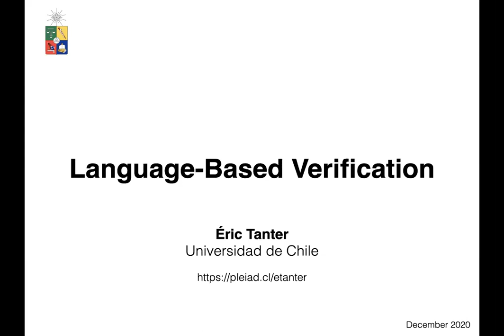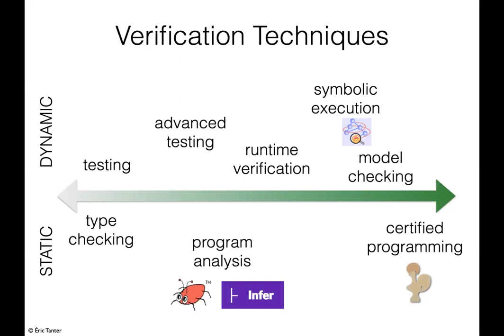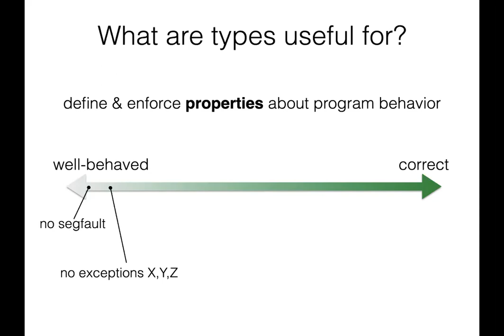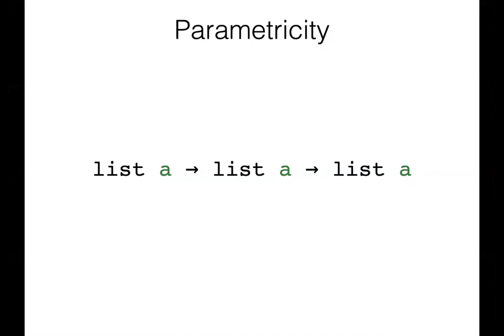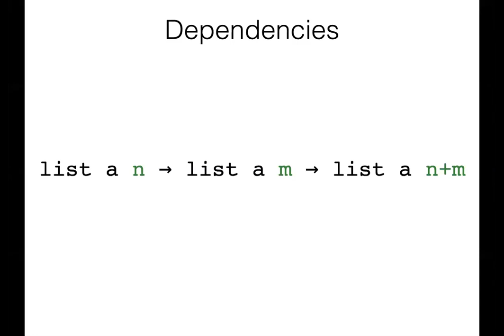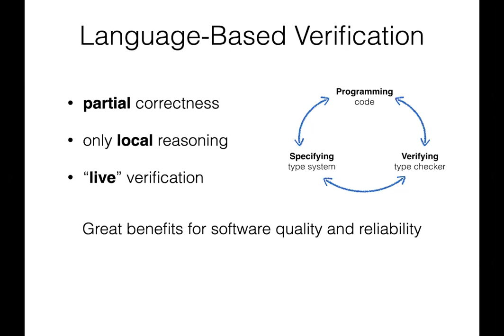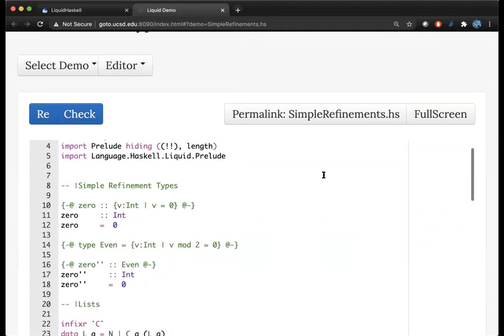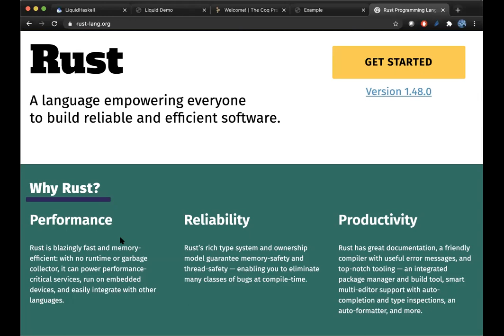[INFO188-2020] Invitado Dr. Éric Tanter - Language Verification